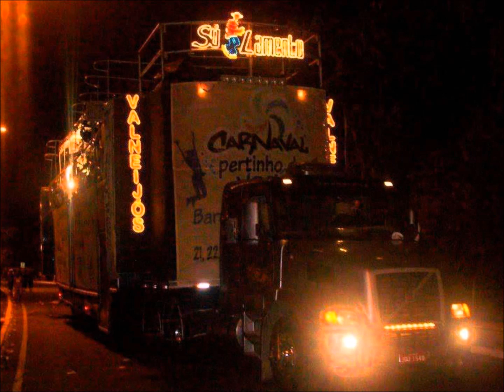São Sebastião do Passé - Bahia 1992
Trio e Banda Valneijós com Paulinho em São Sebastião do Passé Bahia